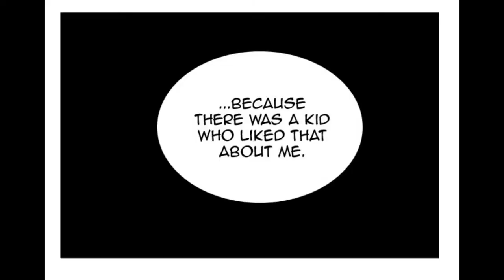Analysis of Hardcore Leveling Warrior Season 2 Episode 80, & God of Highschool Epsiode 500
DeepMind's sharings thoughts views questions and general discussions points running accross based on this last chapters of these to great webtoons.